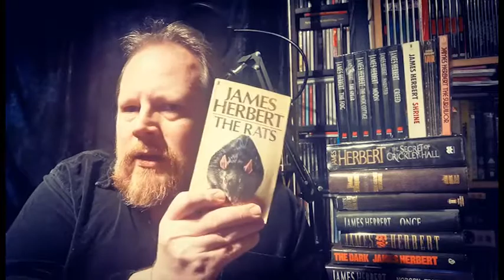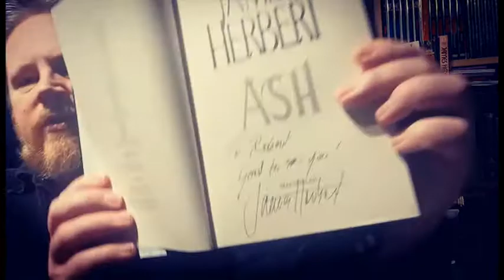James Herbert (creative vlog 08.04.2020)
Marking the 77th birthday of British horror writer James Herbert